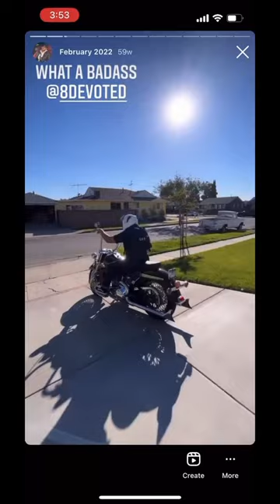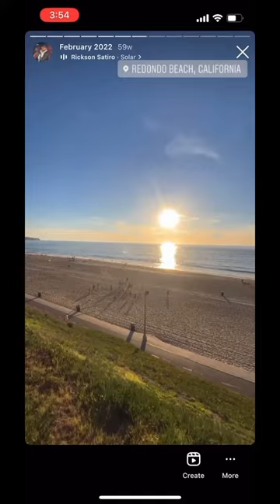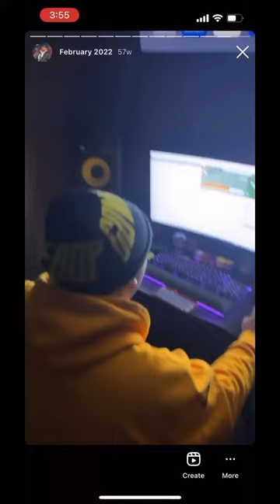February 2023 - IG Story Highlights